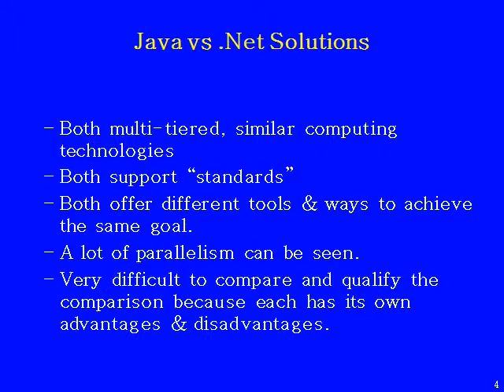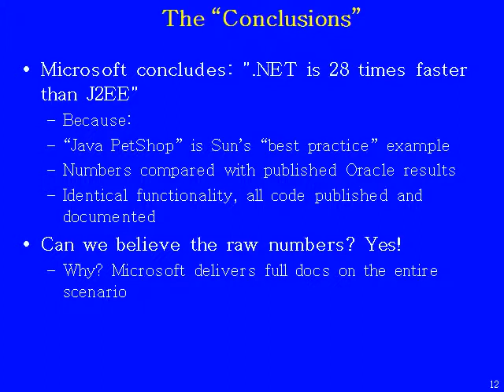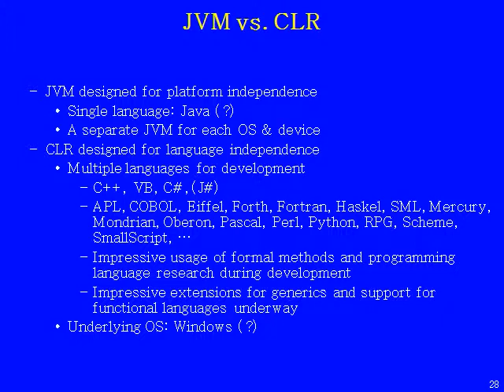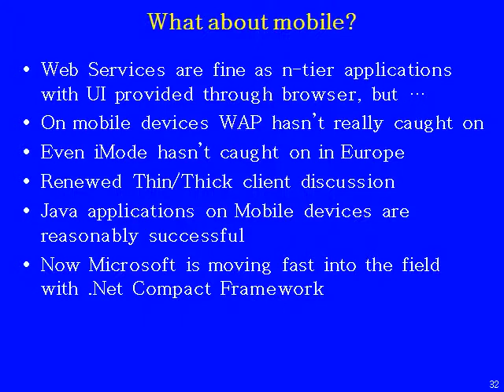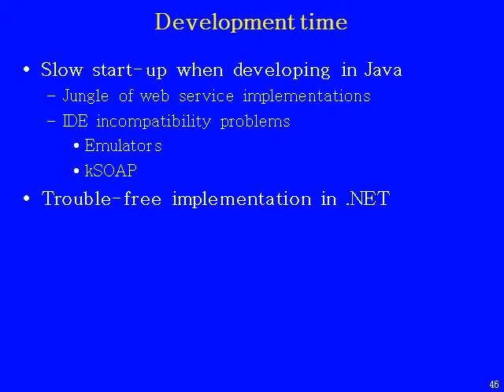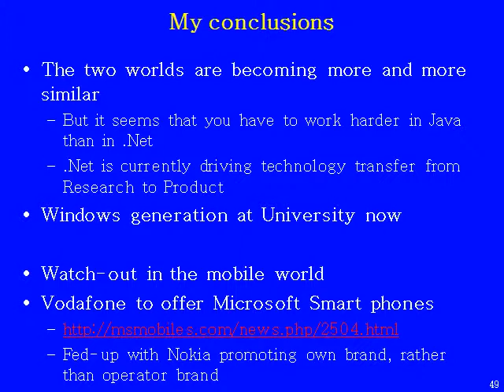Java vs Net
Java vs .Net video tutorial